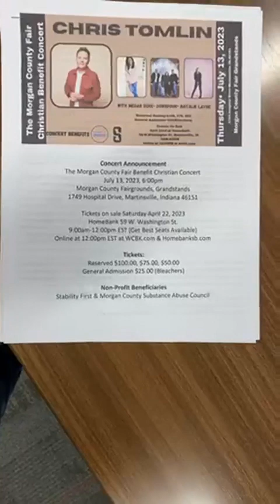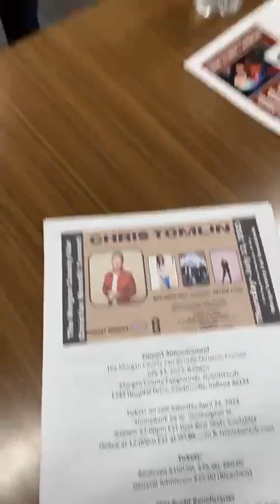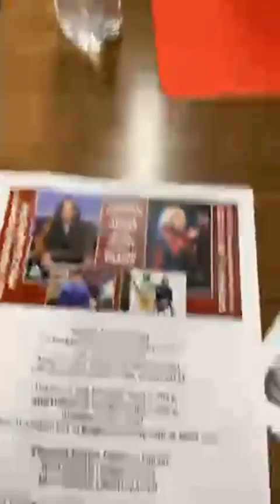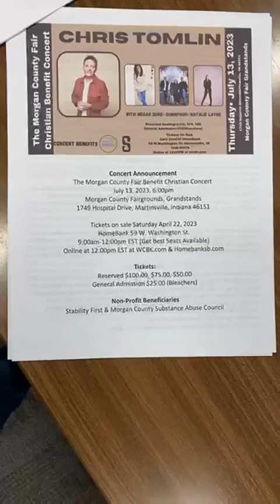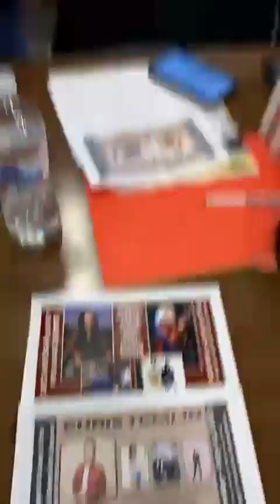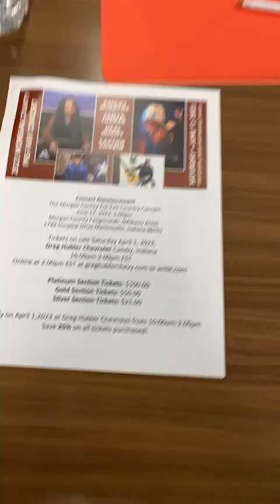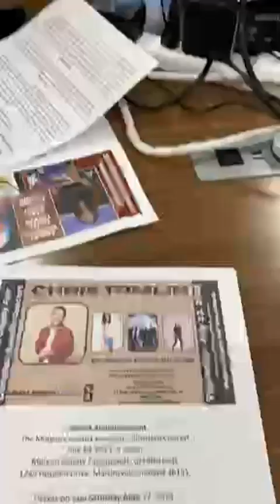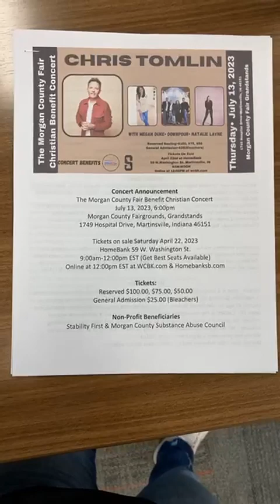1-30-23 Let's Chat! Benefit Concert Announcement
Chris Tomlin is set to take the stage in Martinsville, IN in the summer of 2023. Thank you Rob Helms and everyone with RD Productions for your hard work and dedication to bring fantastic arts to our great community.